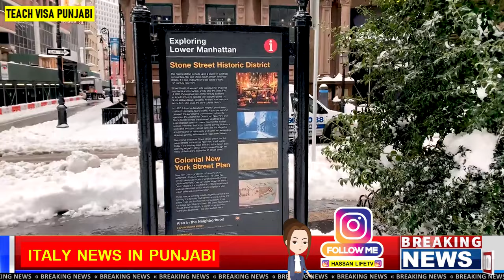BAD NEWS Italy 2023 Decemder 2,4,12 Nulla Osta Update __ ked nikla gay nulla osta 2023 walay